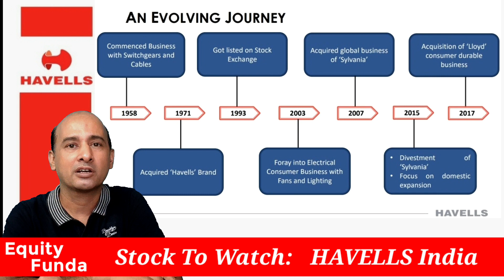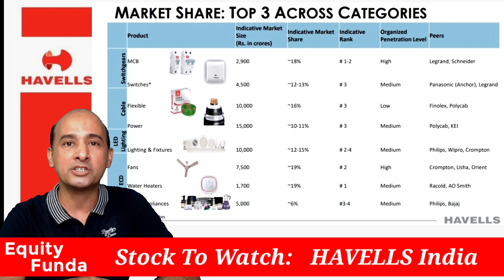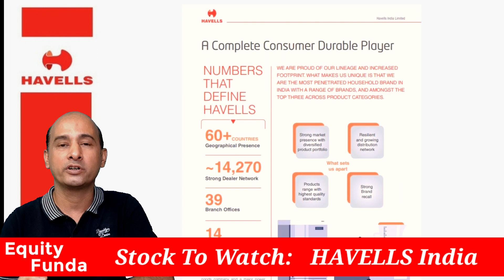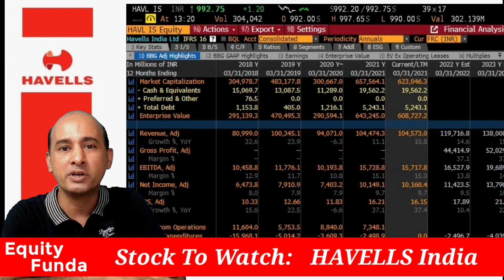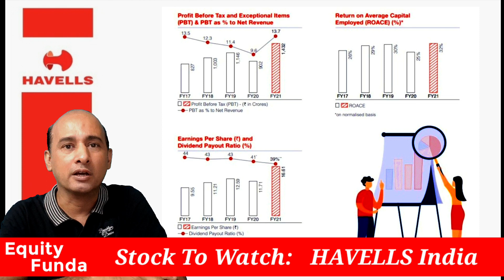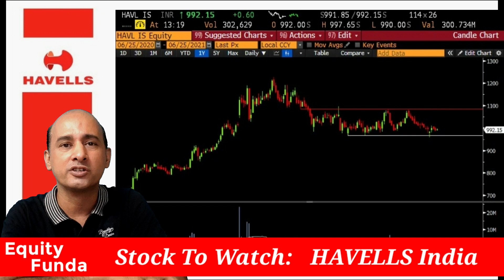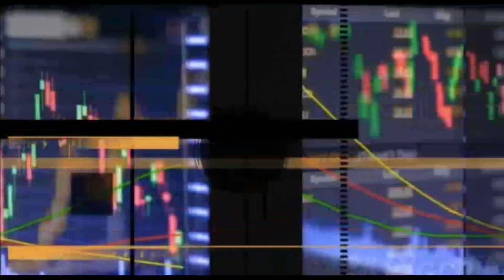Havells India Latest News | Stock for Portfolio | by Santosh Singh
Hey Friends,

Havells India cater to  Fast Moving Electrical Goods (FMEG) Segment in India and having strong global presence. Company manufacture varied items in  Fans, LED Lighting, Switches,  Switch gears, Appliances, Pumps, Personal Grooming, Air-conditioners, Refrigerators, Washing Machines, Water Purifier & Solar ,Water Heater.

Company enjoys market share from Top 1 to 3 in most of the segment.

To receive all my updates Follow me on